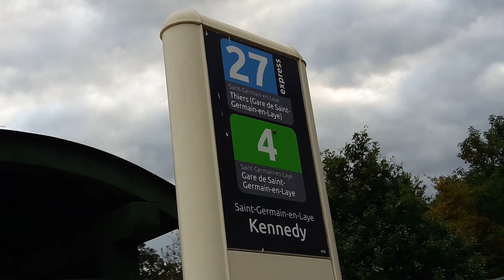Les travaux du Tram 13 Express #341